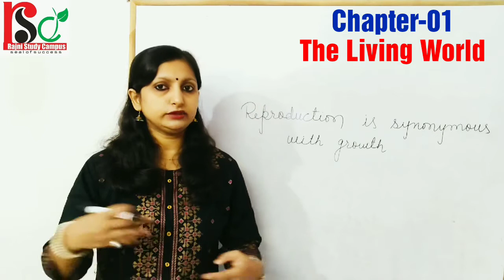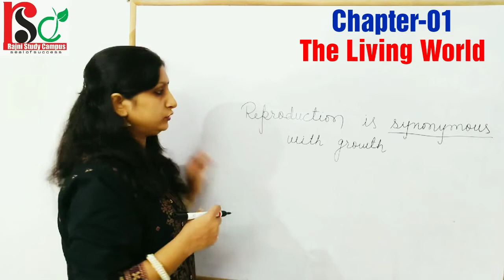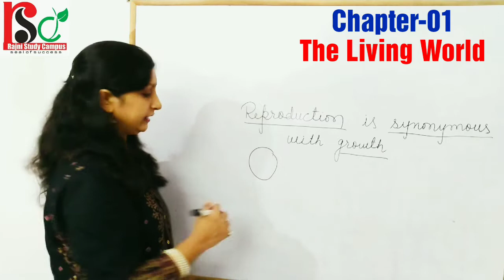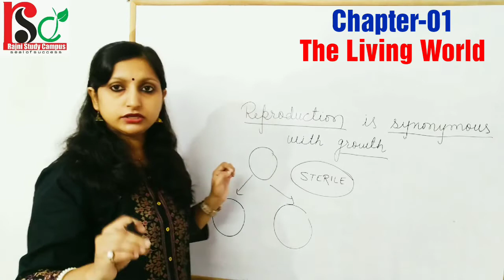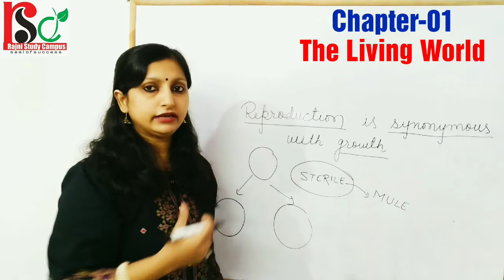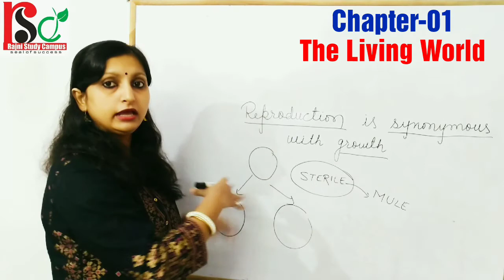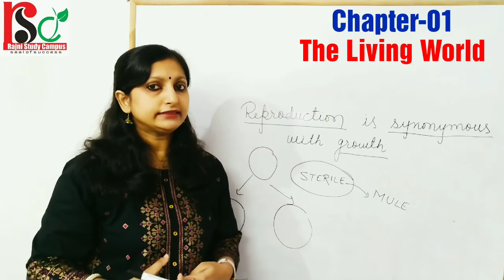Reproduction: Features of Living Organisms | Class 11 Biology | Rajni Study Campus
Chapter-01 The Living World Of Class-11 explained by Rajni Mam